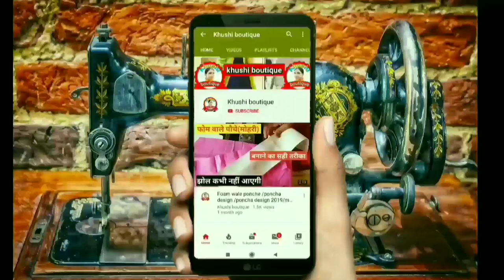Silai Machine Se Turpai Kaise Kare | Turpai Karne Ka Tarika | Turpai Karne Ki Machine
Main Sharmila fageriya or aap dekh rahe Hain Khushi boutique ,main Apne channel per silai se related latest design ke video upload karti rhti hu.

Is video mein maine aapko silai machine se turpai karna btaya hai

silai machine se turpai kaise kare

तुरपाई करने का तरीका

turpai karne Ka Tarika

turpai kaise karte hain

turpai karne ka sabse aasan tarika

turpai kaise karen

turpai machine

shaving machine buy online

best sewing machine for home use

best silai machine